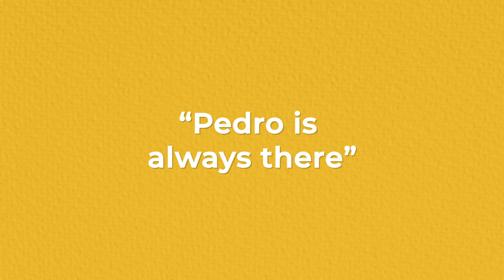Pedro Ballester testimonies | Carlos Ballester: "Pedro is always there"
Pedro Ballester was born in Manchester on 22 May 1996. The eldest of three brothers, he was brought up in the north of England. From an early age he stood out for his warmheartedness and generosity. He was renowned for being a hard-working student, and a good friend to all. While in his late teens, his deep faith led him to dedicate his life to God in Opus Dei, seeking to love Jesus Christ above all things through his studies, friendships and ordinary life.

As a numerary member of Opus Dei, Pedro received the gift of apostolic celibacy and made himself completely available to attend to the apostolic undertakings and the formation of other members of the Prelature.

In December 2014, shortly after starting at university, he was diagnosed with advanced cancer of the pelvis. Pedro saw his illness as an opportunity to embrace the Cross of Jesus, and joyfully offered up his sufferings for the Pope, the Church, and all souls. The fortitude and serenity with which he bore his illness to the end inspired numerous people to come closer to God and the Church.

Pedro rendered up his soul to God on 13 January 2018. From the very day of his death, reports have been received of favours obtained through his intercession.

The documentary and these clips were directed by Juan Martin Ezratty and made by Digito Identidad